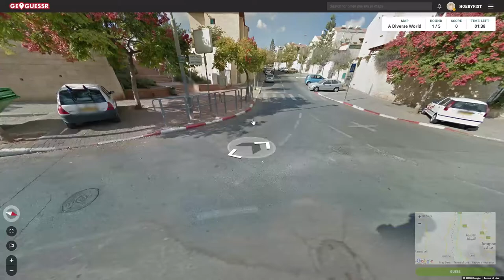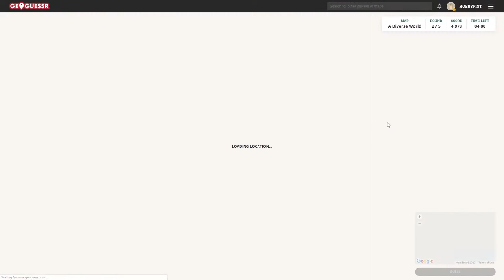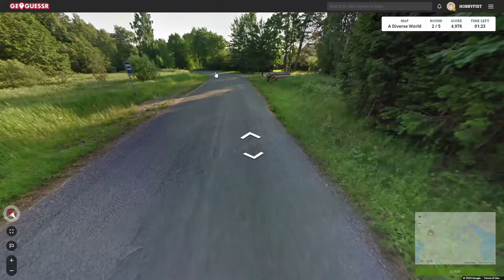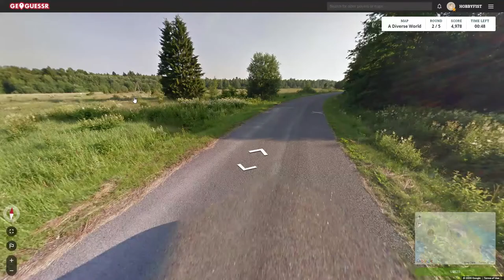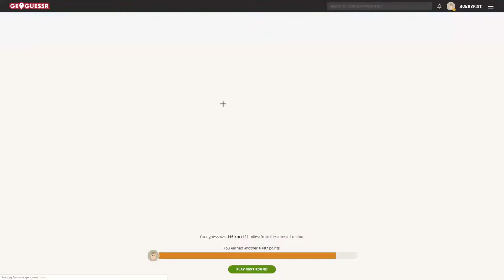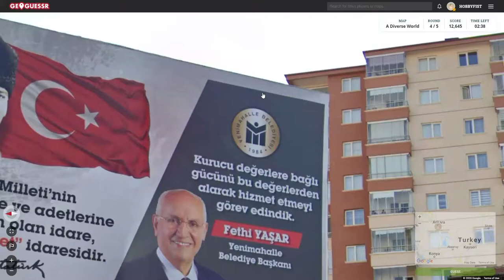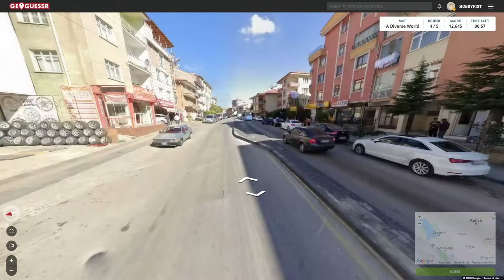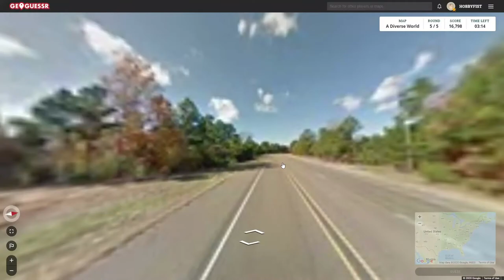Hobbyfist Geoguessr - [Part 316] Thoughts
They kinda all are really.